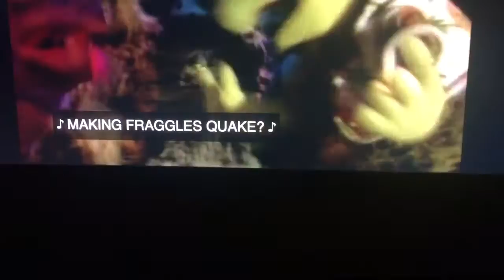The Lyrics to Scare Them Boo! (for Erica Lauren Productions)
While I watch Scared Silly, I found the captions in the Scare Them Boo song. The captions are the lyrics. They're perfect for a Halloween sing along. This lyrics video is for you, Erica Lauren Productions because today you're doing the instrumental version of Scare Them Boo for me and it's perfect for Halloween karaoke. Does this song have DVDs or lyrics?